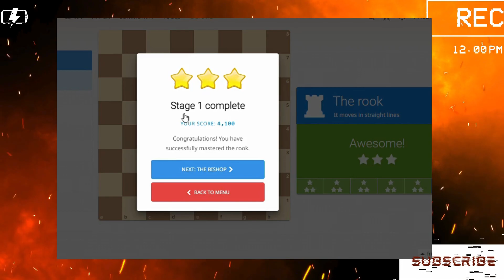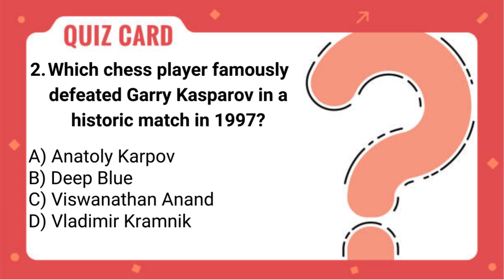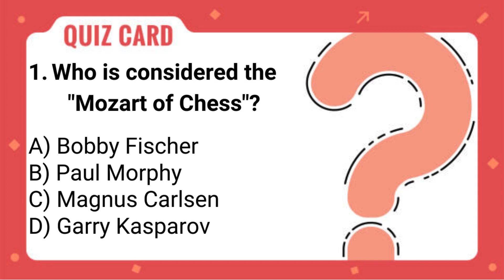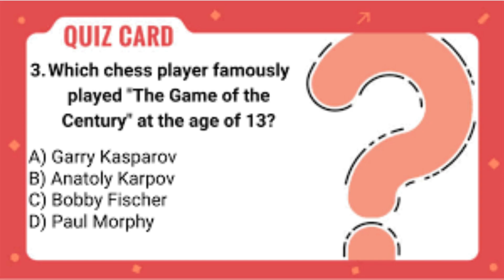CHESS MASTERCLASS (EP-2) చెస్ లో అన్నీ ముక్కలు ఎలా కదులుతాయి మాస్టర్ క్లాస్ (ఎపిసోడ్ -2)